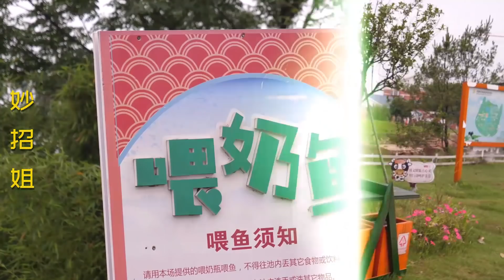给奶牛挤奶你见过吗？妙招姐现场试了一下，没想到这么好玩